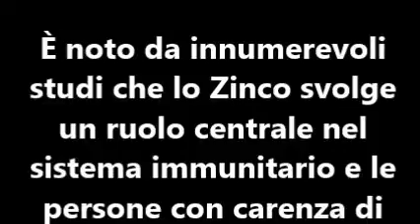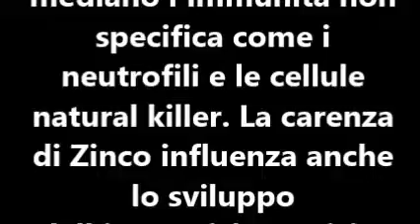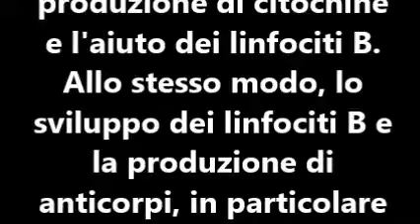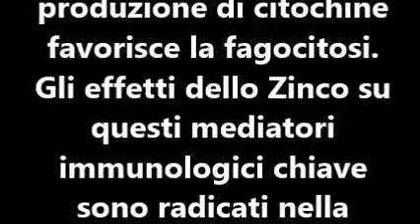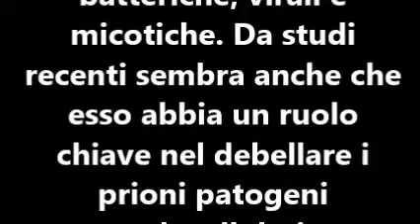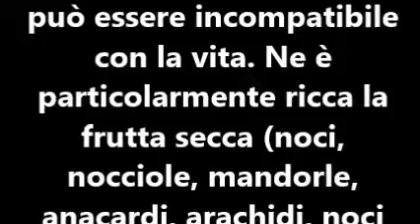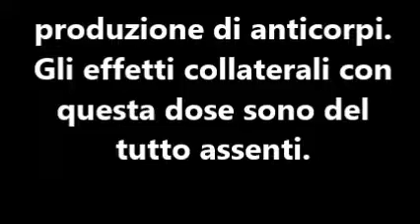ANCORA SULLO ZINCO